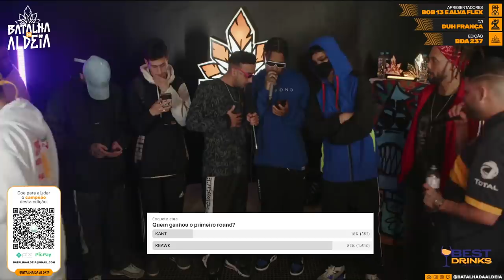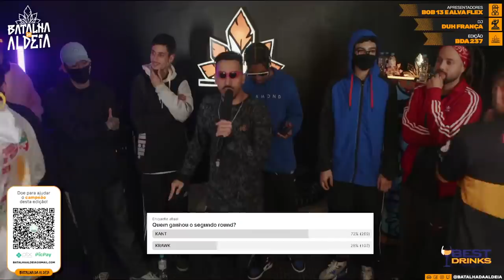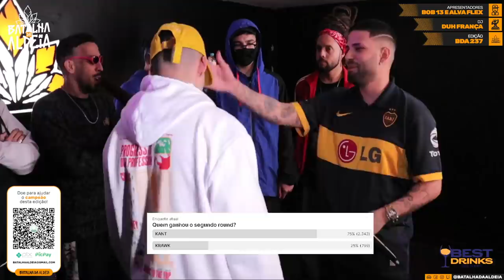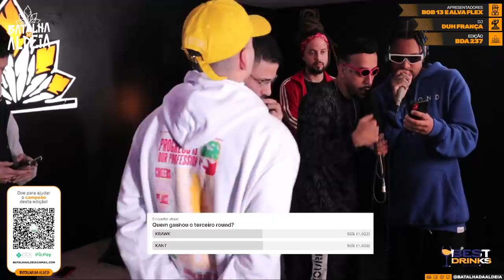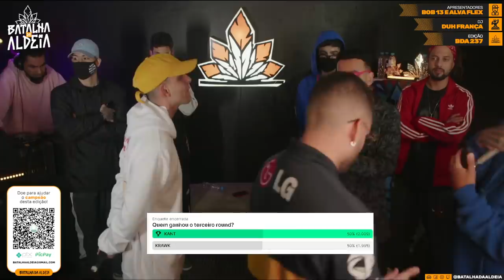KANT X KRAWK | GRANDE FINAL | 237ª Batalha da Aldeia